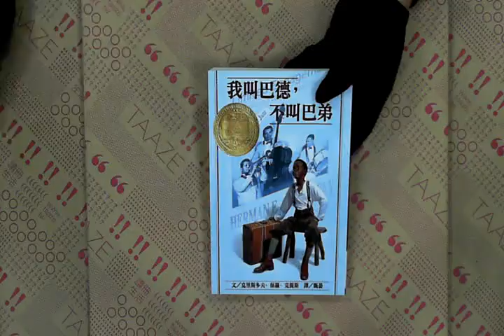TAAZE｜我叫巴德，不叫巴弟 二手書書況 957815867X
TAAZE｜讀冊生活網路書店「我叫巴德，不叫巴弟」，找二手書請至